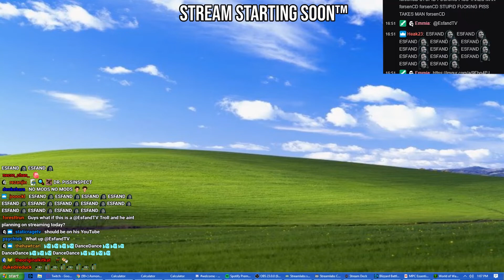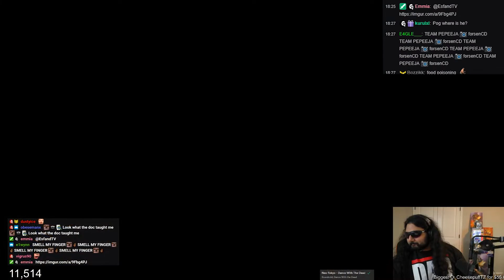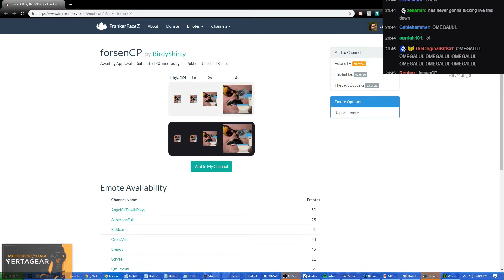Esfand Talks About DrDisrespect's Twitch Ban on Stream